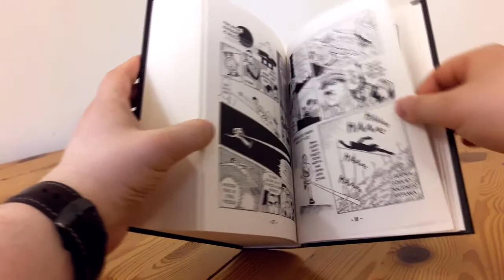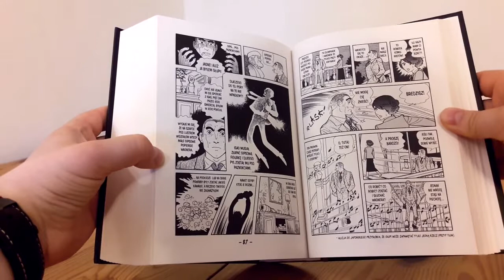Prosto z Kadru #482: Do Adolfów #1 - Waneko